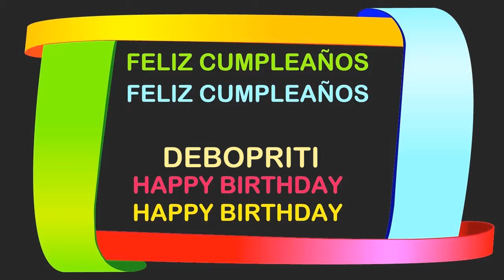Debopriti Birthday Postcards & Postales